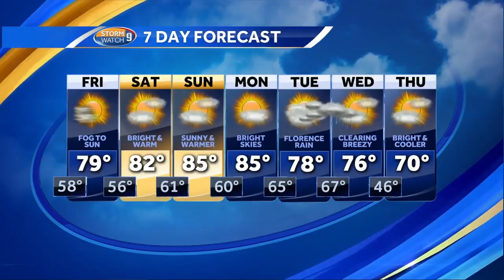Watch: Warmer weather ahead